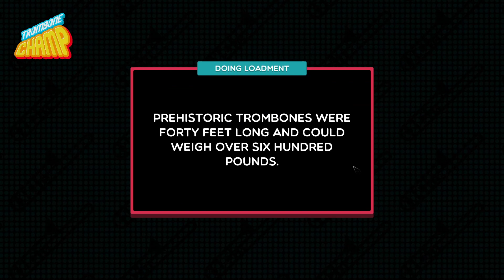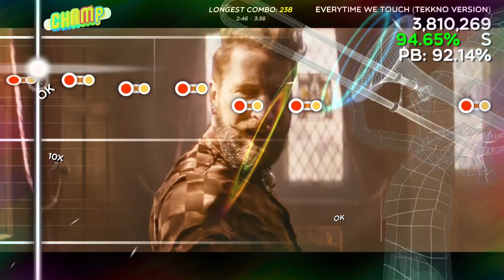Everytime We Touch (TEKKNO Version) - Electric Callboy (Trombone Champ Custom)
Now this is a cover, this one works quite well. My first run with the music video got blocked after uploading, so had to do the usual screenshot background. As always, download will have the video.

Didn't put the lyrics on this time. If you really want the lyrics, just let me know. I'll get round to adding them and update here if I do add them.

Links in video description aren't working again, use spreadsheet link on my Channel Profile page to download chart or use the SongDownloader mod to download in game.